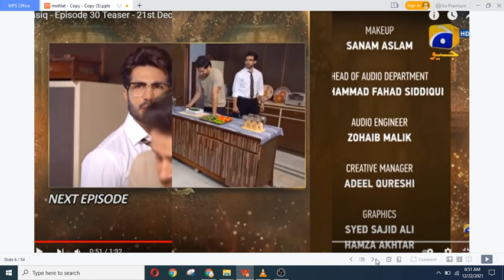Fasiq Episode-30 Teaser || 21st December 21 || Fatima and Aniqa ka competition || Mutiar aur Umair9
Fasiq Episode-31 Teaser || 21st December 21 || Fatima and Aniqa ka competition || Mutiar aur Umair